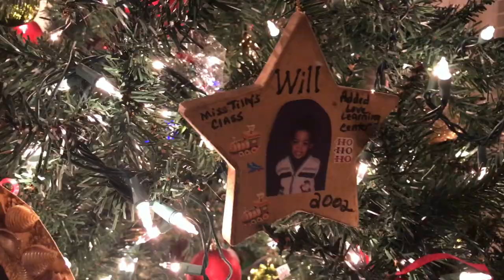Decoarating the Christmas Tree - Vlogmas 2017 Day 17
NEW Podcast!!!

This video is about our 1st Vlogmas experience. Vlogmas 2017 Day 17is where we begin! We are trying our hand at being Family vloggers doing a family vlog which is a bit different than what we normally do. Taking on the personality of family vlogger channels, doing family blogs with kids, Family vlogs on Youtube is quite the journey. There are some Family vloggers with kids on Youtube, family vlogs black families do, lots of black family vlog channels, however, this is our first attempt at vlogging every day in a given month. We are planning on doing our Christmas vlog 2017 for 25 days known as vlogmas, or Christmas vlogmas. Our Heath and Tracy vlogmas spin is that it is Christmas vlogmas with Grandma or Christmas vlogmas with Gmom as we say around our house. So Vlogmas 2017 day 17 is in the books, here on our family vloggers channels, join us daily as we celebrate Vlogmas in North Carolina.